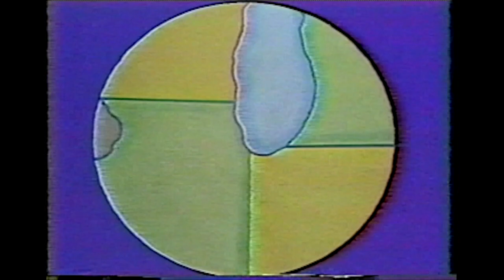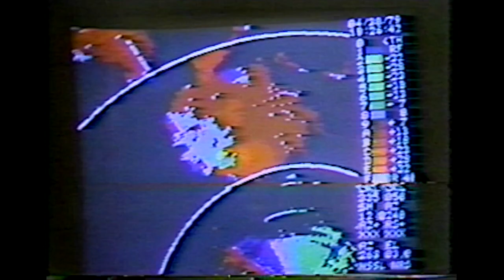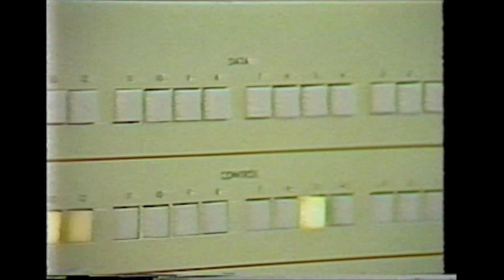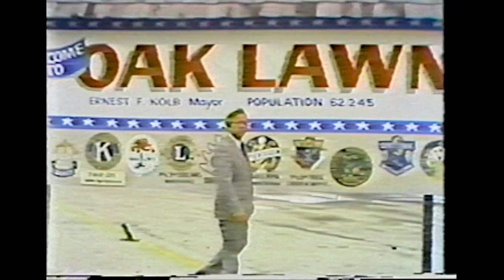Tornadoes: Must They Kill? WLS-TV Chicago, 1979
In 1979, Doppler Radar was a new and exciting technology that would eventually become the next generation (NEXRAD) of National Weather Service radar in the decades to follow. This program from the Fall of 1979  hosted by then WLS-TV weather broadcaster John Coleman, who would go on to help create The Weather Channel only two years later, presents a host of possibilities for tornado detection and warning. The tornado events featured are primarily those that effected the Chicago/Northern Illinois viewing area WLS served, but also contains interviews with then Alan Pearson of the former National Severe Storms Forecast Center in Kansas City, Chicago, Illinois National Weather Service (then) meteorologist in charge, Ray Waldman and Don Burgess at the National Severe Storms Laboratory in Norman, Oklahoma.

The major tornado event still on the minds of many from the year this was first broadcast was April 10, 1979 in the Red River Valley region of North Texas and Southern Oklahoma which substantially impacted countless lives. That event along with the capabilities of Doppler Radar verses conventional radar, along with an op-ed piece at the end by John Coleman makes this relatively forgotten television special timeless in the history of tornado forecasting, detection and broadcast television.

Film errors regarding historical tornado events mentioned transpire a few times, in part due to limited film and videotape of actual tornadoes at the time of which the producers of this special took creative liberties with to fill voice over voids; or perhaps they did not know or care? This was quite frequent in the production of many programs from the 1970's. Segments from "The Day of the Killer Tornadoes" from 1975 is also frequently incorporated, again due to the limited amount of public stock or documentary film footage on tornadoes in 1979.

© WLS-TV Chicago, 1979.

This was recorded off air from the original broadcast in 1979 and contains only sections of the main program with commercials omitted.